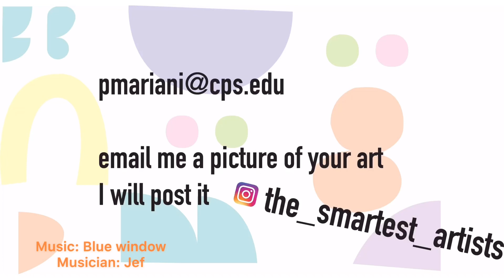2nd & 3rd Pointillism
In this lesson we are going to take a quick look at the Art Institute of Chicago.  We will find Seurat’s work on pointillism and make our own work of art!